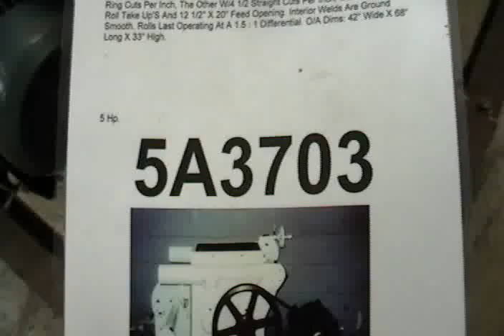Ferrell Ross Mill Roller (Mill)